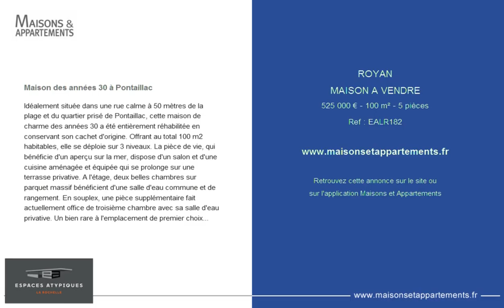ROYAN - MAISON A VENDRE - 525 000 € - 100 m² - 5 pièces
Référence : EALR182

Maison des années 30 à Pontaillac
Idéalement située dans une rue calme à 50 mètres de la plage et du quartier prisé de Pontaillac, cette maison de charme des années 30 a été entièrement réhabilitée en conservant son cachet d'origine. Offrant au total 100 m2 habitables, elle se déploie sur 3 niveaux. La pièce de vie, qui bénéficie d'un aperçu sur la mer, dispose d'un salon et d'une cuisine aménagée et équipée qui se prolonge sur une terrasse privative. A l'étage, deux belles chambres sur parquet massif bénéficient d'une salle d'eau commune et de rangement. En souplex, une pièce supplémentaire fait actuellement office de troisième chambre avec sa salle d'eau privative. Un bien rare à l'emplacement de premier choix...